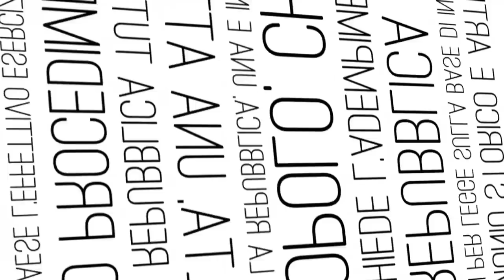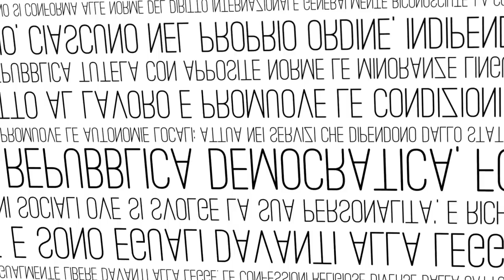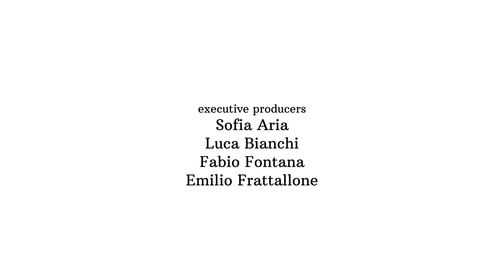ISIS in 5 minutes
In the last months, the world has been shocked by atrocities committed by the Islamic State, a new terrorist group which is conquering many towns in Syria and Iraq. In this video, we will see how it is born, what purposes it has and what some people are doing to stop it.